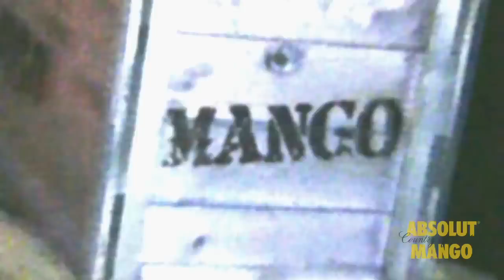Absolut Mango Launch Party 2009 | Promo Video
Absolut launched its new Mango-flavored Vodka in Sacramento, CA, at Social Nightlcub.

If you weren't there, this Video shows you just what you missed...